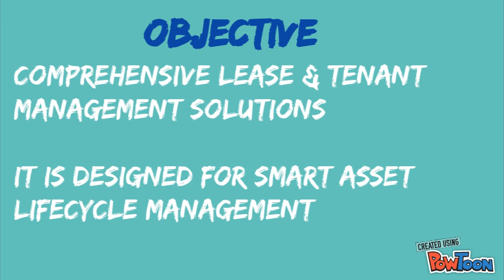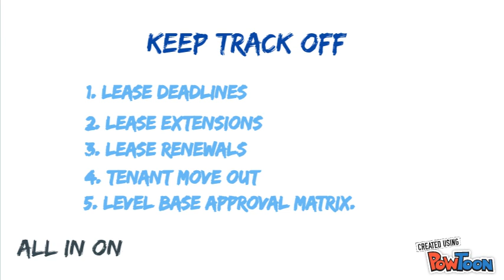Pathfinder Proleaz Video